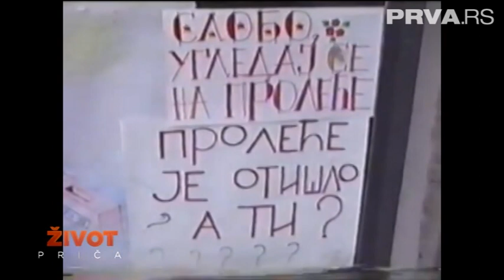Život priča - Majstor za svetlo i mrak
Godine 1992. za vreme serije mitinga i skupova koje je tadašnja opozicija organizovala desio se i Vidovdanski sabor. Na platou ispred Skupštine (tadašnje) Jugoslavije skupilo se oko 150.000 ljudi koji su tražili ostavku Miloševića i raspuštanje Skupštine i formiranje Vlade nacionalnog spasa. Tada je odjednom u centru Beograda nestalo svetla na komandu voditelja protesta. Jedino što je gorelo bilo je 100.000 sveća koje su držali pobunjeni građani.
Možete nas pratiti i na Instagramu: prvasrpskatv